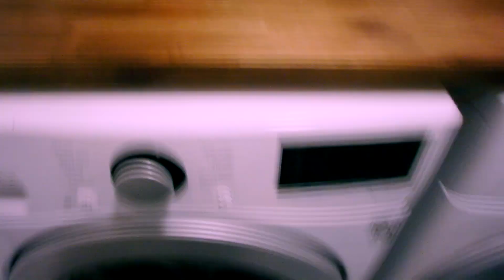Vlog: Laundry Room Makeover Part 2 | We did it! | New stuff smells good| Adulting.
Hey so here is part 2, the big reveal, we finished the laundry room after 2 tedious weeks, if you are interested in how it all turned out, take a looksie!!

Also check out Part 1; where I attempt to use tools, and hurt myself multiple times, surprise the old ball and chain!

Oh and if you actually come across this video, check out a real YouTube account,  Andrea's channel, full of super cool stuff :